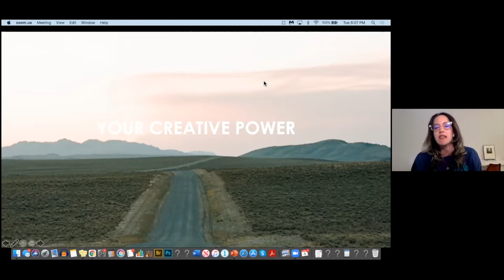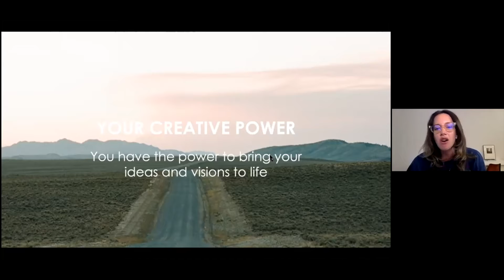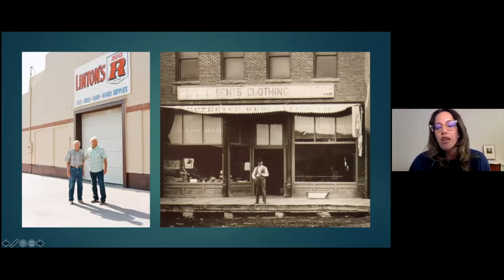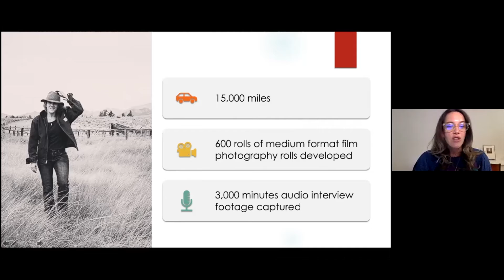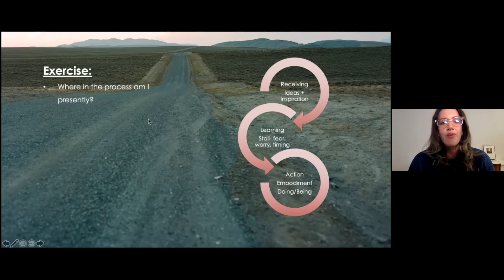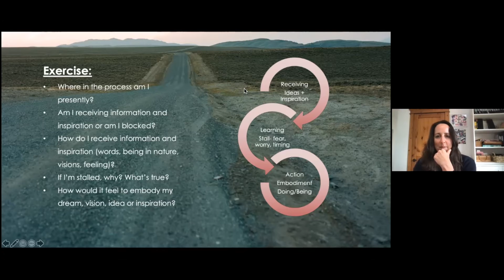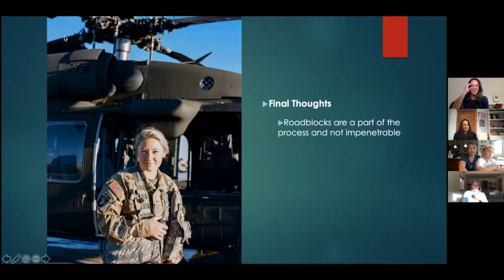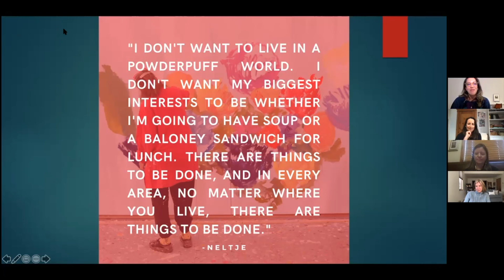Womentum presents "Your Creative Power Workshop" with Lindsay Linton Buk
Lindsay Linton Buk leads a workshop about creative power on May 5th.